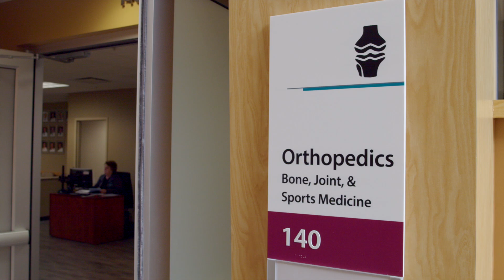Orthopedics 2 2 :15